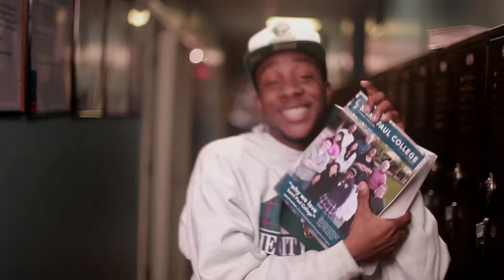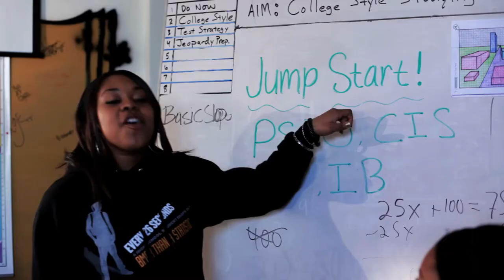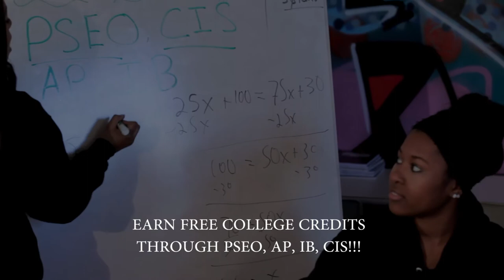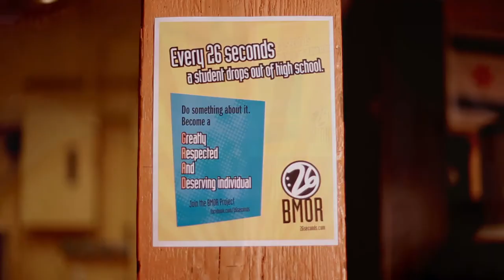HSRA Project Learning